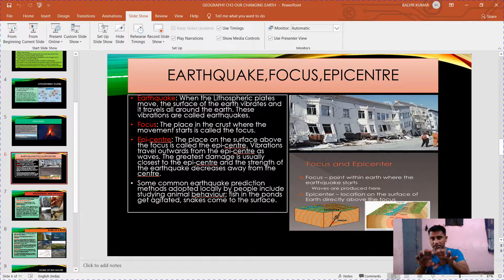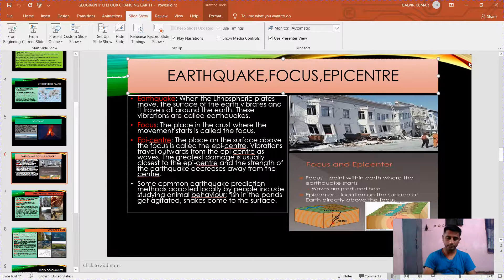SOCIAL SCIENCE EDUCATION , BALVIR KUMAR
For CBSE CLASSES S.ST. , CTET , STET, KVS ,NVS and other TEACHING JOBS  exams...…….